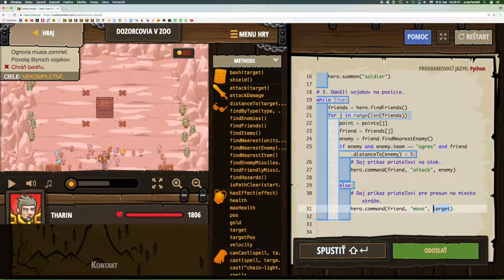💣 450☞ Dozorcovia v ZOO║CodeCombat Python║ Programovanie s Yetim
Chráň bedňu s Yetim pred ogrími záškodníkmi.

Priradenie vlastnosti, Reťazce, Premenné, Cyklus while s podmienkou , Cyklus while, Prechod prvkami poľa